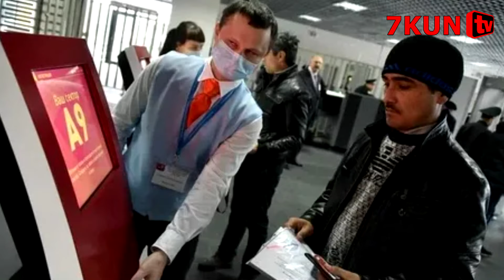ТЕЗКОР РОССИЯДА МИГРАНТЛАРГА ЖАВОБГАРЛИК КУЧАЙТИРИЛАДИ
✅ РОССИЯДА МИГРАНТЛАРГА ЖАВОБГАРЛИК КУЧАЙТИРИЛАДИ
✉ Aloqa ▶
 ♬ MUSIC ▶
✎ Manba: